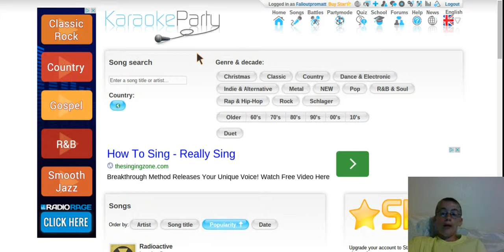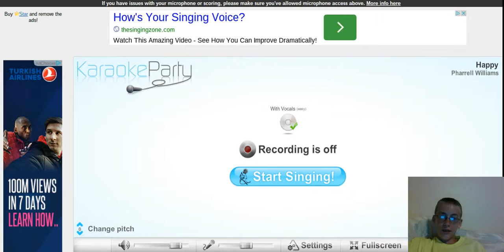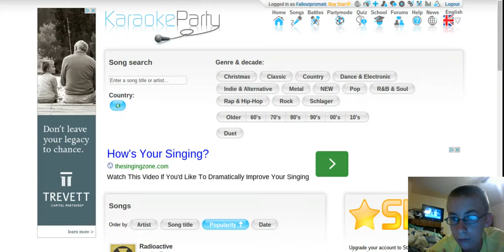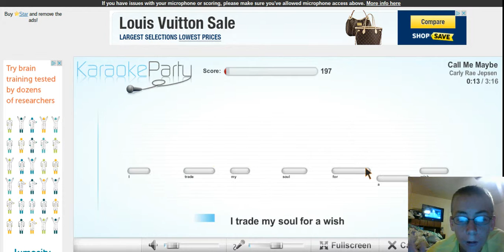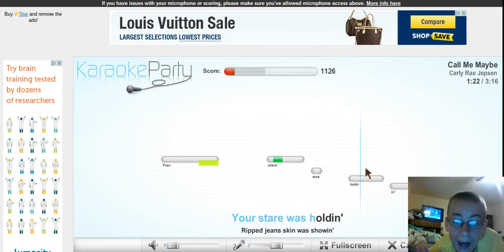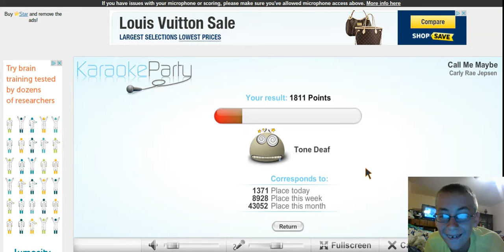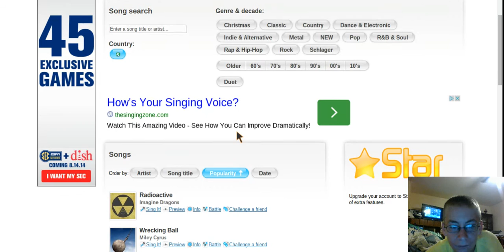Falloutprogaming Karaoke Party